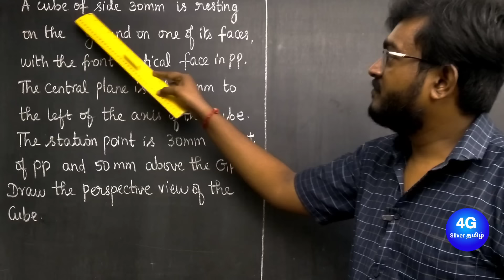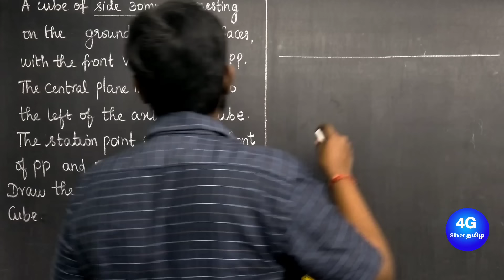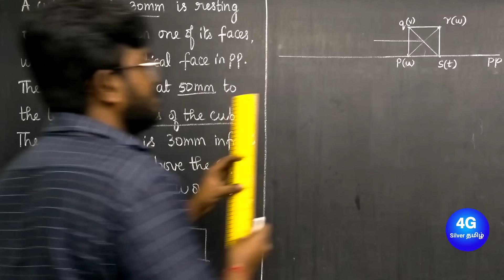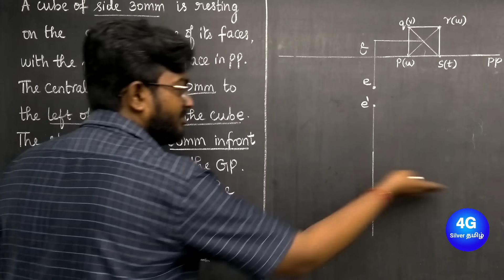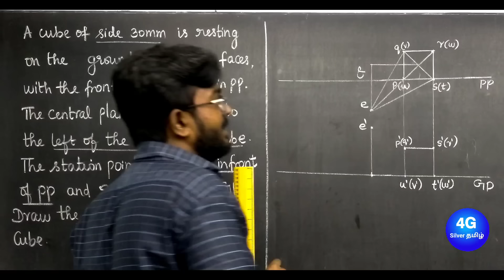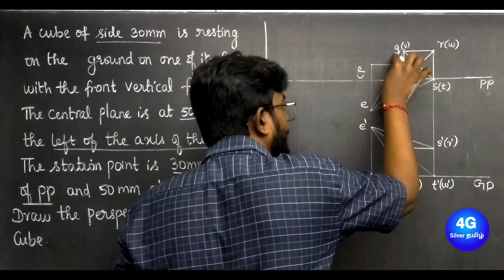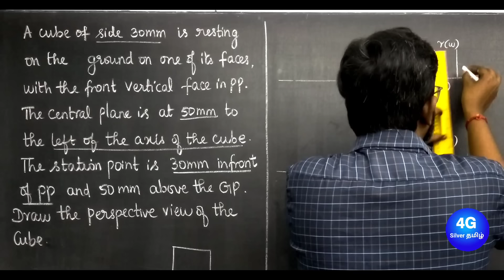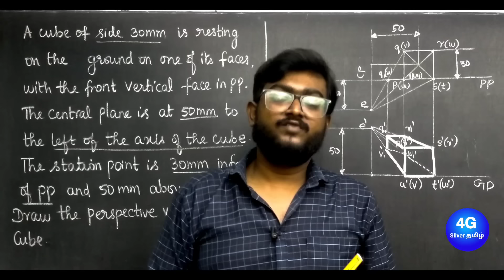Perspective Projection of Cube in Tamil | Engineering Graphics in Tamil GE3251 Unit 5